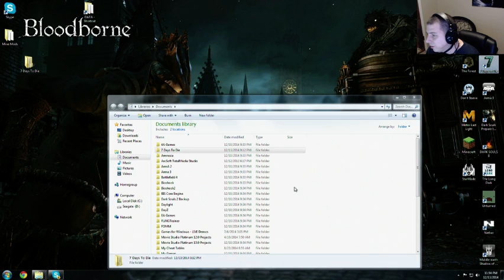Part 4 of 7D2D Hardcore Survival - Gesus Fort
This is a video showing how not to survive in our epic Geesus Fort.  Enjoy our pain.